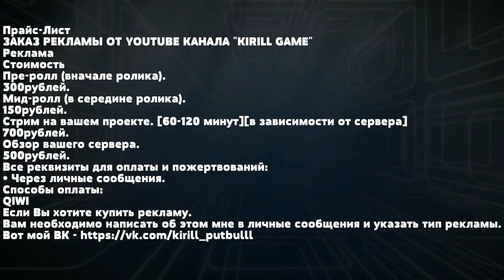CRMP Rodina RolePlay - МОЯ ПЕРВАЯ ЛОВЛЮ В ЖИЗНИ | СЛЁТ ДВУХ ТОПОВЫХ ДОМИКОВ!#243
➨Мой ник - Kirill_Putbulllovi
➨Мой номер:4444484